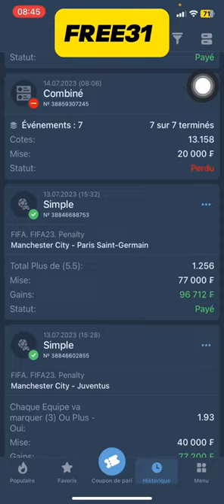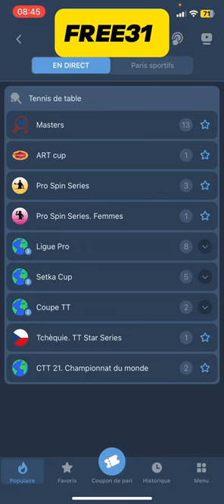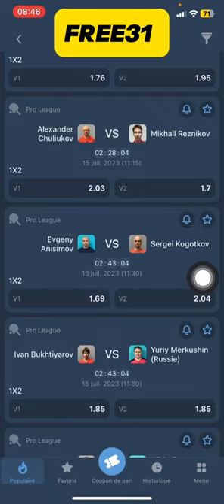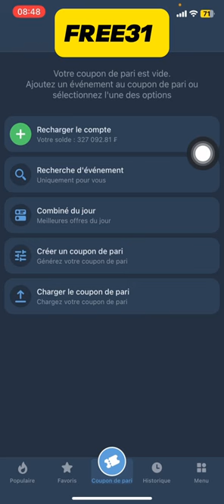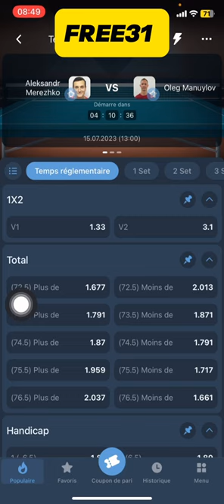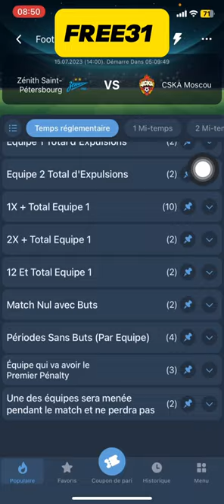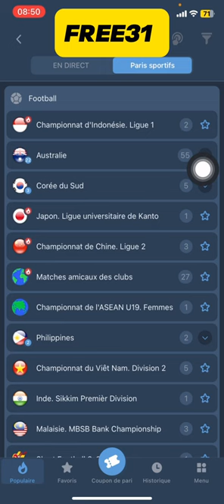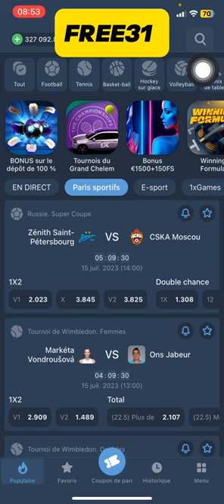1xbet, TECHNIQUE INCROYABLE SUR LE TENNIS TABLE : gagner 4 millions de gains avec cette technique